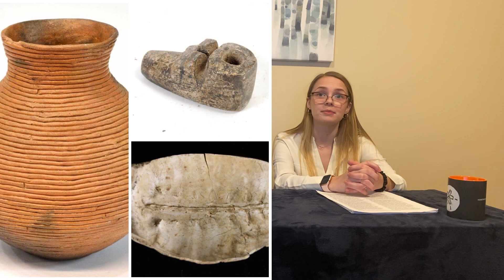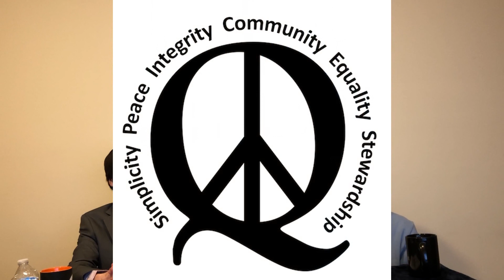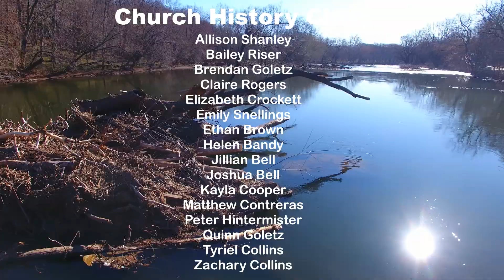The Monocacy River: A Case of Religious Collaboration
Learn about the early religions and how they came to be around the Monocacy river and in the Frederick area.